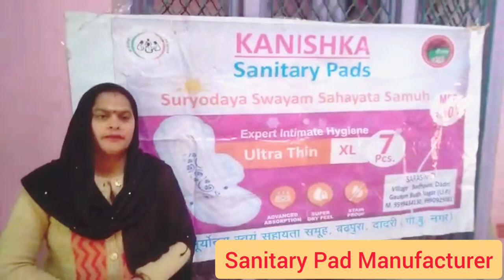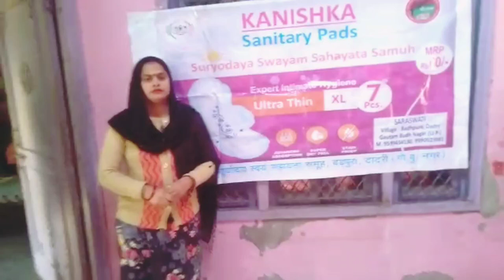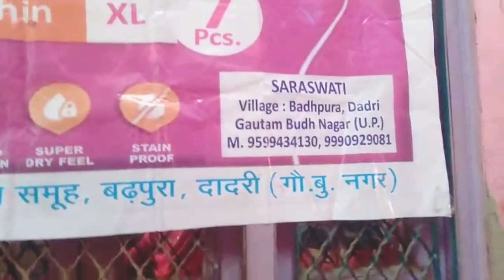कैसे गॉव मैं शुरू किया सैनेटरी पैड बनाने का बिज़नेस | Sanitary Pad Manufacturing | Sanitary Napkins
Sanitary Napkin Making
घर बैठे बिना ज्यादा मेहनत के महीना 1 से 5 लाख कमाए😲| new business ideas 2022 | best startup ideas
Don't Start From Sanitary Pad Manufacturing Business Sanitary Napkin Making Business Advice
सिर्फ 9400 Rs मे शुरू करे सालभर चलने वाला बिज़नेस😍😍 | small business ideas | best business from home
PROFITABLE BUSINESS
whisper pads
sofy pads
period pads
sanitary napkin
whisper ultra xl, nine pad
stay free extra large
stayfree cotton pads
best pad for periods
whisper ultra clean
whisper ultra soft
best sanitary pads
cotton pads for periods
stayfree xl pads
sofy antibacterial
whisper xl
whisper night pads
sofy antibacterial pads
women pads
paree sanitary pads
sanitary pads price
extra care pads
stayfree secure xl
reusable sanitary pads
whisper sanitary pads
stayfree xl pads price
whisper xl plus
whisper choice ultra xl
paree pads
sofy xl pads
niine sanitary pads,
sofy sanitary pads,
sanitary pads wholesale price,
sanitary pads brands,
sanitary pads in india,
sanitary pads in hindi,
sanitary pads brands in india,
sanitary pads,
sanitary pads brands
sanitary napkins market in india ppt
whisper market share in india
sanitary napkins marketing ideas
feminine hygiene market in india
target market for sanitary pads
list of sanitary napkins companies in india
research on sanitary pads
hygiene industry in india
sanitary pad manufacturers in delhi ncr
sanitary napkins manufacturers in kolkata
sanitary napkins listed companies in india
sanitary pads manufacturers in gujarat
whisper sanitary pads manufacturer
sanitary pad manufacturers near me
herbal sanitary napkins in tamilnadu